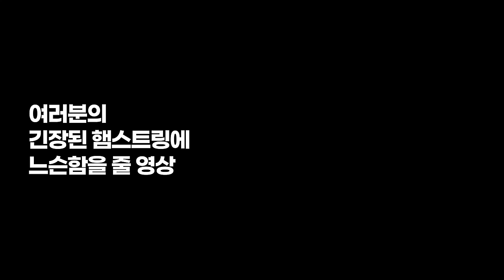전문가들만 알고있는 햄스트링 스트레칭 원리 3단계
햄스트링의 탄력을 이용하는 운동을 하는 분들에게 햄스트링의 유연성은 엄청 중요한 요소는 아닙니다. 하지만 손으로 발끝정도를 터치하기가 힘들다면 아마 운동중에 부상을 당할 확률이 매우 큽니다! 정말 효과적인 3단계 스트레칭을 준비했습니다.

[타임라인]
00:00 인트로
00:28 Step1
01:30 Step2
02:12 Step3
03:00 정리